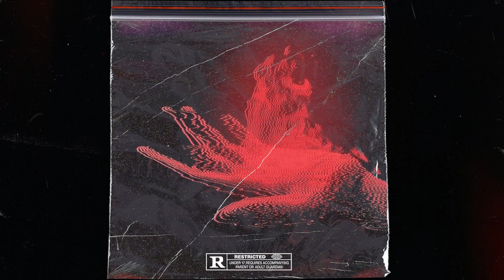Dark Drill Type Beat ~ "OPIUM" | UK Drill Instrumental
Prod. Mxney x ron.adg

145bpm
C Minor